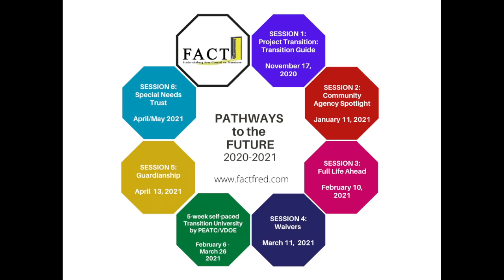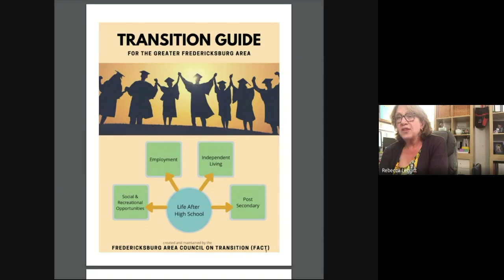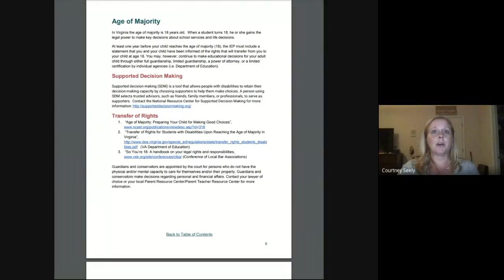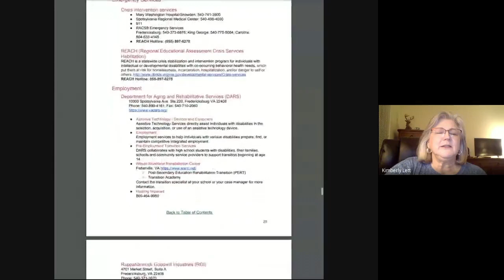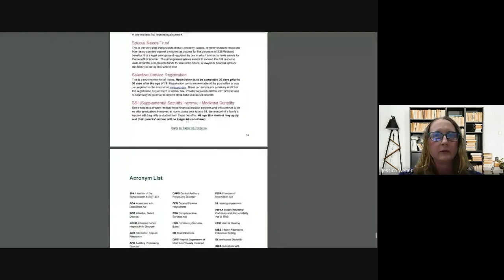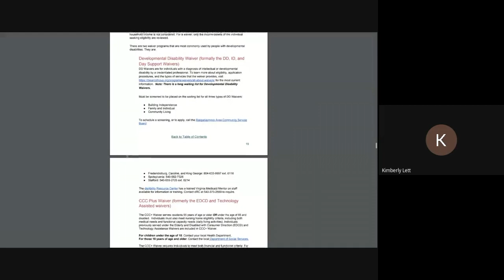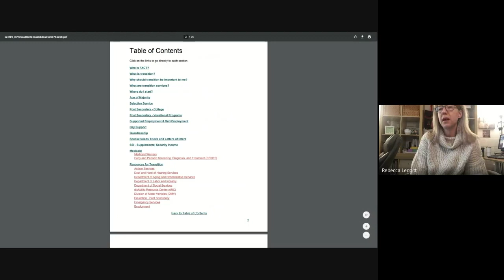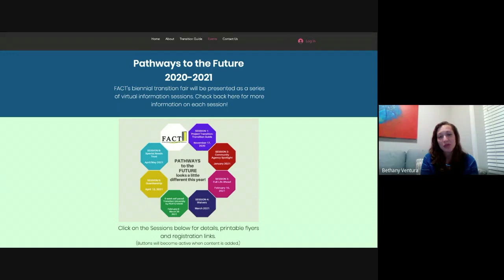Project Transition: An Introduction to the Transition Guide for the Greater Fredericksburg Area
On November 18, 2020, Fredericksburg Area Council on Transition (FACT) introduced their Transition Guide for the Greater Fredericksburg Area in the first session of the 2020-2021 Pathways to the Future virtual session series.  The guide can be accessed on the website.

The Fredericksburg Area Council on Transition is a regional, multi-agency nonprofit
organization that meets monthly at various community agency locations. Contact any of the
Resource Centers for additional information regarding resources or upcoming meetings or
events: